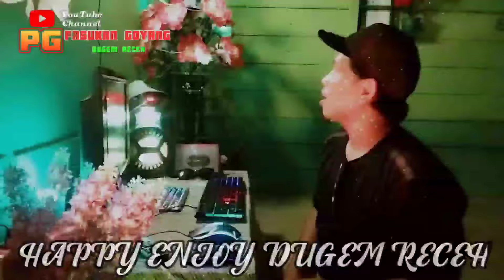JADI_BADUT_SUDAH_JADI_PAYUNG_UDAH_YANG_BELUM_JADI_IDAMAN_MU _ DJ_LALA_15_DES_2023_MP_CLUB _ FUNKOT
SELAMAT DATANG DI CHANNEL PG PASUKAN GOYANG SEMOGA TERHIBUR BUAT PENDENGAR SEMUA
MOHON DUKUNGAN NYA ,AGAR CHANNEL INI SELALU BERKEMBANG.

DJ LALA
MP CLUB
DJ PEKAN BARU
DJ breakbeat
DJ jungle dutch
Pargoy
DJ remix
DJ CHRIS
BEAT LOOP
DJ LUTHFI
DJ GREY
DJ JHENNI ANJHANY